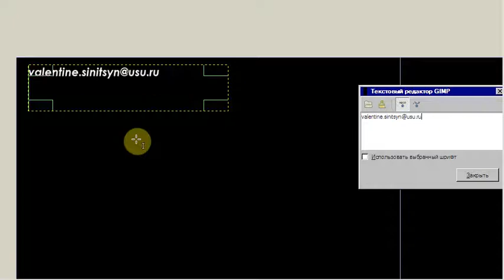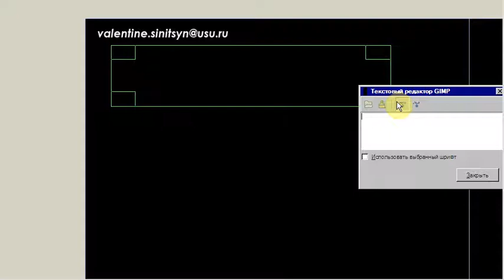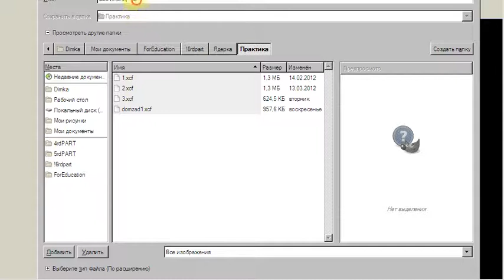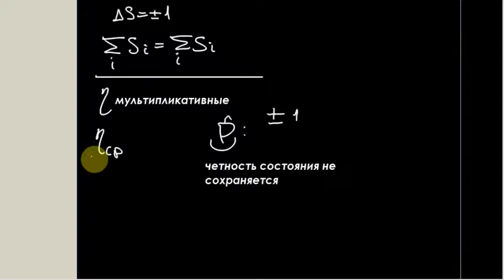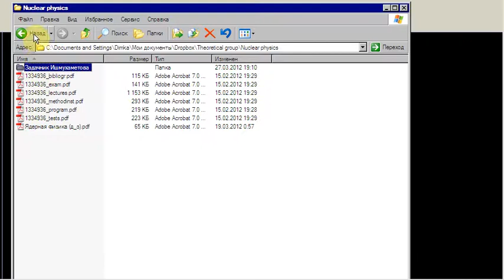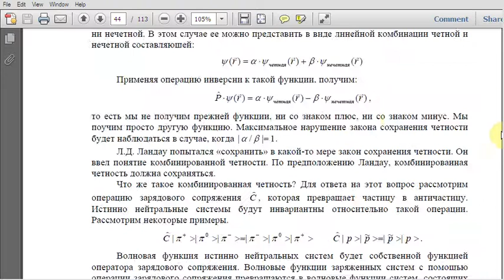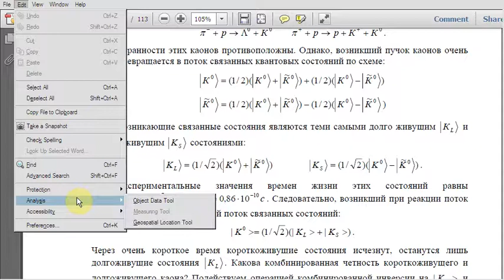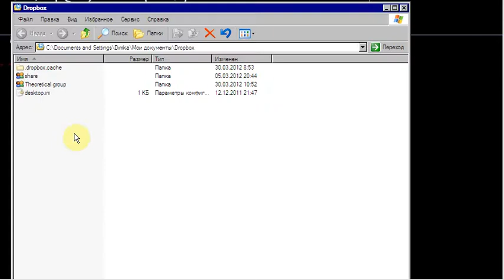Ядерка. Практика 4. Часть 1.avi